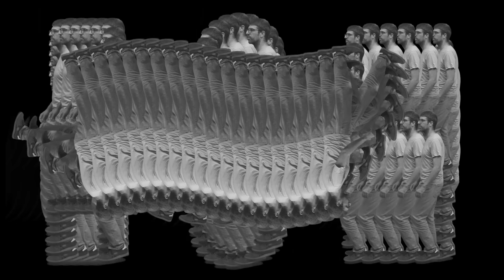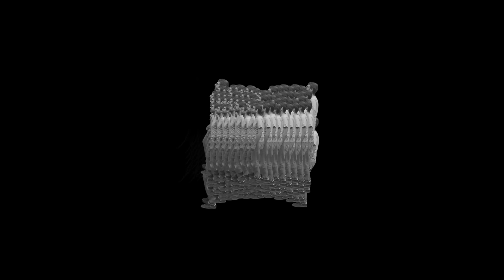Guillem Gisbert - Waltzing Matilda (videoclip oficial)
Videoclip oficial de "Les dues torres" de Guillem Gisbert.

Un videoclip de GUILLEM GISBERT realitzat per STANLEY SUNDAY i produït per CRANC VOLADOR.

LLETRA
Amb la Matilda sortim a caminar
quan la pluja minva o afluixa la calda,
autosuficients entrem a la tarda.
som un duet artístic, anem de pastura,
busquem el cop de vent que ens infli la brusa.
i em fa fotos amb flors obertes al costat,
i sempre em deixa més content del que m’ha trobat.

I ja no pensem que, aquí on ens veus,
no fa tant temps que ens estimàvem
i vivíem esprement-ho sense por
i ens drogava l’organisme amb il·lusió.
I ja no pensem que vam posar en allò
més del que disposàvem
i que ens va costar tirar endavant després,
quan vam perdre -com vam perdre’ls- els papers…

som dos puntets inaugurant el paisatge,
una revolta amb dos manifestants,
exploradors que desafien el mapa.
i la llarga conversa pren forma de ruta,
té els seus revolts, les seves àrees de descans,
els seus culs-de-sac, les seves grutes obscures.
Us critiquem a tots i anem saltant
del tema més solemne al més vulgar,
som bípedes obrint la immensitat
o pixant-se en unes plantes d'un verger privat…

i que ens va costar seguir endavant després,

sincronitzats a cinc quilòmetres l’hora,
el pensament flueix, tot és més clar,
si preneu el camí de llambordes grogues.
som pelegrins ateus, filòsofs en trànsit,
som dos actors creuant el decorat
-el teu carrer és de cartró, la plaça de plàstic…-.
Tombem a l’est, que un dia ens va agradar!
’Nem a l’oest, per esbrinar què hi ha!
Girem al nord, després girem al sud
i mirem a una altra banda si ens trobem un conegut…

I, per si no heu entès, ella em va
seguir estimant, i jo estimant-la,
amb altres formes, altres gestos i expressions,
que mantindrem mentre els dos siguem al món.
I ja s'ha fet tard i m'acompanya un tros
i em fa un petó a la galta,
em diu que estigui bé, que aviat s'escolta el disc,
i la veig desaparèixer, pas a pas, dins de la nit.

CRÈDITS
Un videoclip de Stanley Sunday.
Una producció de CRANC VOLADOR.
Lletres i músiques de Guillem Gisbert.
Produïda per Anxo Ferreira.
Segones veus: Juan Feduchi.
Veus enregistrades a Maikmaier per Sergio Pérez.
Mesclada per Jake Aron a Studio Windows. Masteritzada per Shawn Hatfield a AudibleOddities.

CERÀMIQUES GUZMÁN S.L. i CRANC VOLADOR S.L. 2023